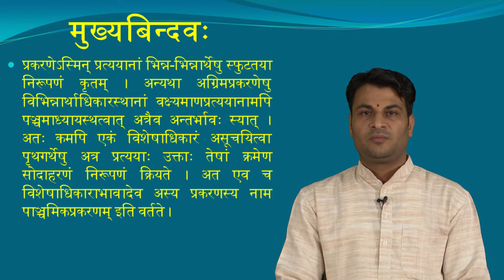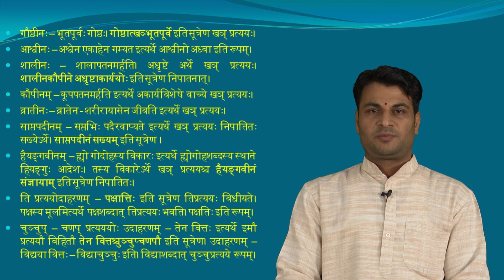12.5 Taddhit Prabhod 1